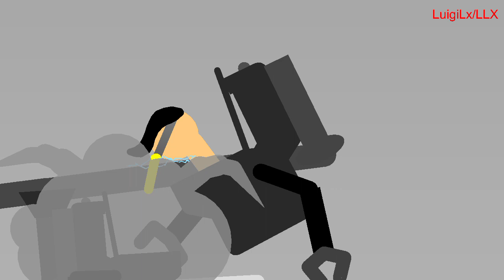skibidi toilet episode 55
In front of the death.
credits:@WarBloxOfficial @DaFuqBoom